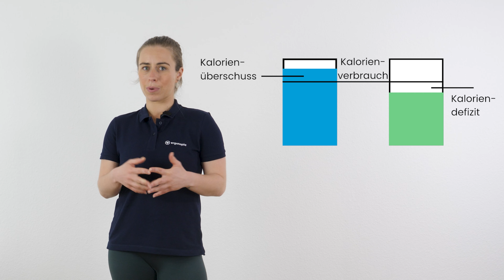7 Tipps für schnellen Muskelaufbau – Hast Du DAS gewusst?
Du möchtest Muskeln aufbauen? Fitnesstrainerin und Gesundheitsmanagerin Tina gibt Dir in diesem Video 7 Tipps für einen schnelleren Muskelaufbau und erklärt Dir, was Du tun kannst, um abzunehmen und gleichzeitig Muskeln aufzubauen.

Du möchtest eine schöne Körperform? Fit bleiben bis ins hohe Altern? Essen ohne zuzunehmen? Dann brauchst Du Muskeln! Und diese 7 Tipps, um Deine Muskeln aufzubauen :) Viel wird über Abnehmen und Kalorien verbrennen gesprochen, dabei sind ein paar Kilos mehr gar nicht schlimm für Deine Muskelmasse.

Du arbeitest viel am Schreibtisch? In diesem kostenlosen E-Book erhältst Du ultimative Tipps für gesundes und produktives Arbeiten!

🎁 Wie Du auf Knopfdruck gesund & produktiv arbeitest! Einfache Schritt-für-Schritt-Anleitung für einen optimalen Arbeitsplatz

Über Ergotopia:

Wir sind ein Team aus Gesundheitsexperten, Bewegungsfans und Einrichtungsspezialisten und wir unterstützen Menschen und Organisationen, so gesund, glücklich und erfolgreich wie möglich zu werden.

🎯Unser Ziel –
Wir wollen eine Welt erschaffen, in der für das Wohl des Menschen optimierte Arbeits- und Lebensumgebungen kein Wunschtraum, sondern Realität sind. Mit dieser klaren Formel entstand auch unser Name: Ergonomie (für den Menschen) + Utopia (Idealzustand) = Ergotopia.

🌱 Ethik & Nachhaltigkeit –

Ergotopia liegt Nachhaltigkeit am Herzen – unsere Mission, die Welt so gesund wie möglich zu machen, gilt auch für unsere Umwelt. Daher gleichen wir all die unvermeidbaren CO²-Emissionen unseres Unternehmens und unserer Markenprodukte mit zertifizierten Klimaschutzprojekten über Climatepartner aus. Zusätzlich unterstützen wir die Wiederaufforstung und den Schutz unserer Wälder über Eden Reforestation Projects.

Bitte beachte, dass trotz sorgfältiger Recherche und Expertenwissen unseres Teams im Bereich Gesundheit unsere Tipps und Übungen keinesfalls den ärztlichen Rat zu ersetzen vermögen.